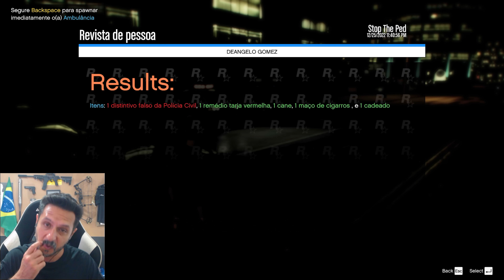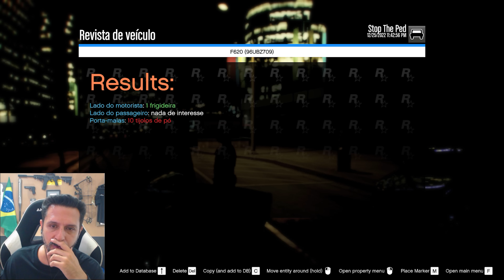Patrulhamento Noturno | Space Fox ta ON | GTA V PMESP | GTA 5 POLICIAL (LSPDFR)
📸 CANAL SECUNDÁRIO BOBGAMESBR
📸 INSTAGRAM OLDBOBOFICIAL

CASO QUEIRA PATROCINAR O CANAL OU VIATURAS DA SUA CIDADE SÓ AJUDAR COM PIX
24738f61-4ad4-4571-be0b-be41ddd37211
Leandro M